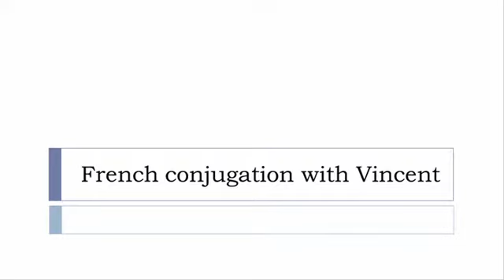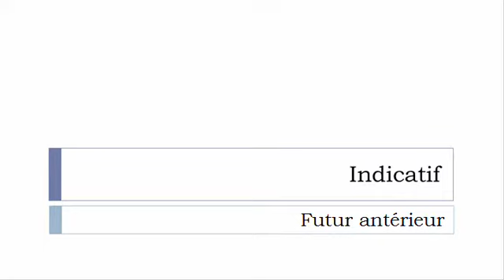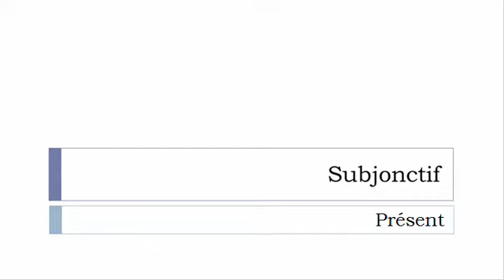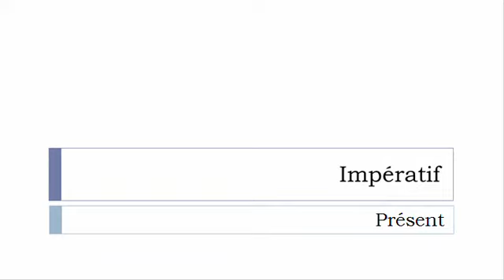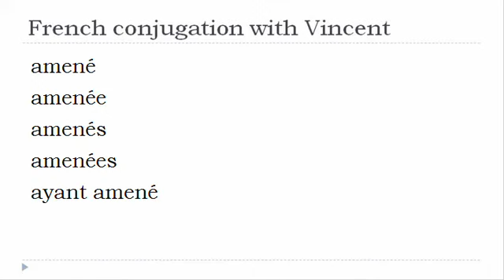French verb conjugation = Amener